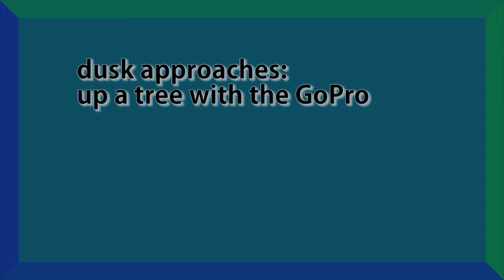dusk approaches: time lapse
Attachhed my gopro to a tree with a gorillapod and started taking photos.